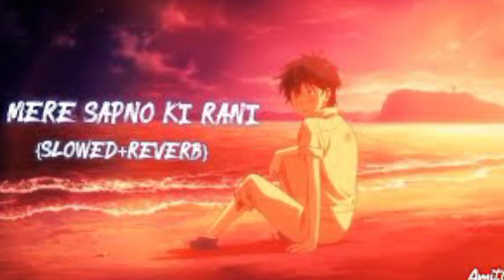mere sapno ki rani kab aayegi tu (slowed+reverb)